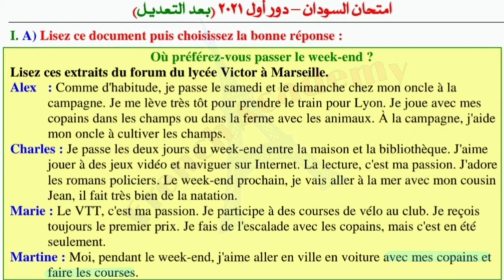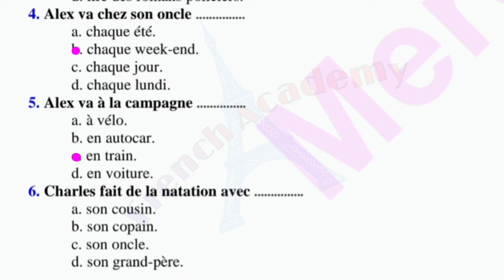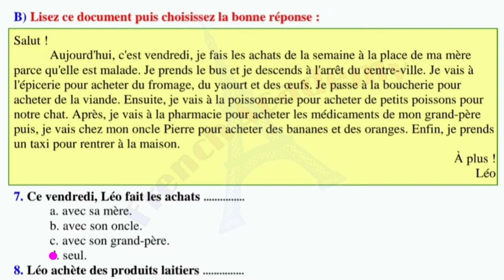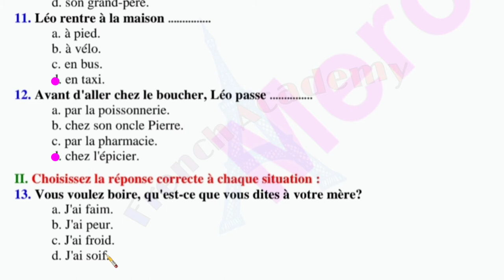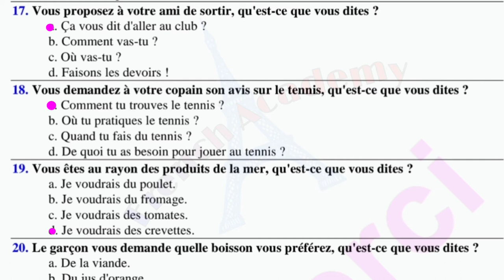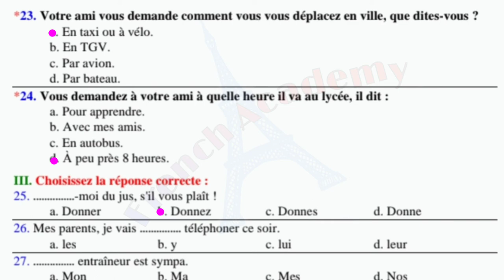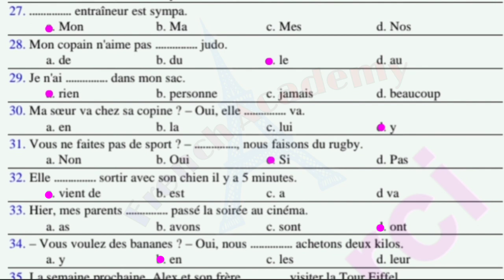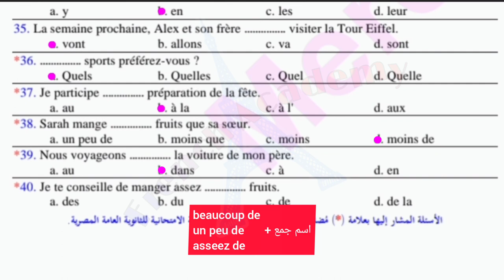# كتاب_ميرسي ثانوية السودان دور اول 2021 بعد التعديل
حل امتحان السودان دور اول 2021 بعد التعديل حيث تم اضافة بعض الأسئلة حتى يتوافق مع مواصفات امتحان اللغة الفرنسية للثانوية العامة المصرية
مع شرح وافي للجرامير بطريقة مبسطة
french academy
La professeure / Siham Kamel